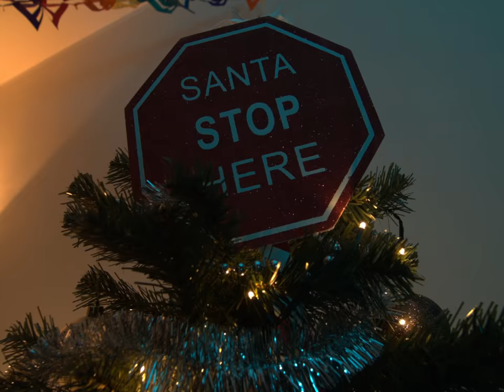Giugno - It's Christmas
Video by Giulio Melani
Nicola Gurrieri - vocals, acoustic guitar, bass, keyboard
Giacomo Mottola - electric guitar, backing vocals
Theo Taddei - drums
Recorded at Boomker Studio, Firenze by Matteo Marliani
Song edit: Lorenzo Bramati

Video di Giulio Melani
Nicola Gurrieri - voce, chitarra acustica, basso, tastiere
Giacomo Mottola - chitarra elettrica, cori
Theo Taddei - batteria
Registrato al Boomker Studio di Firenze da Matteo Marliani

Con: Nicola Gurrieri, Lorenzo Bramati, Giada Pezzolo, Cristiano Gerardi, Madeleine de Bellaing, Marco GIEI Panichella, Martino Carletti, Malì.